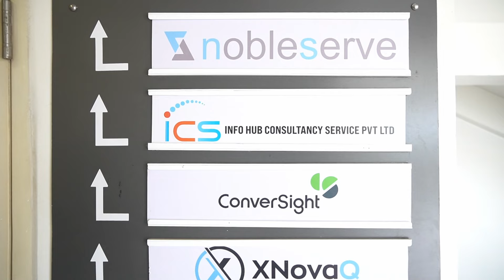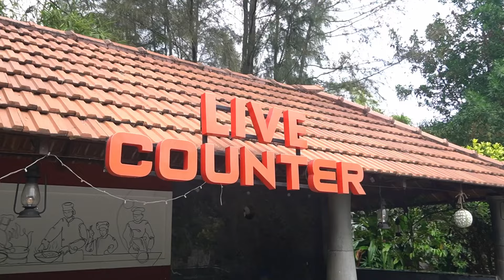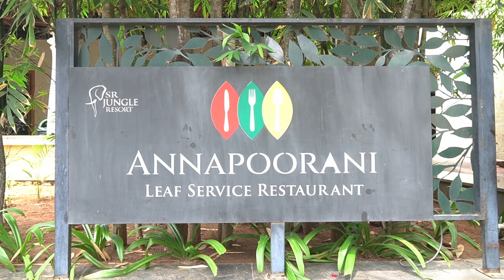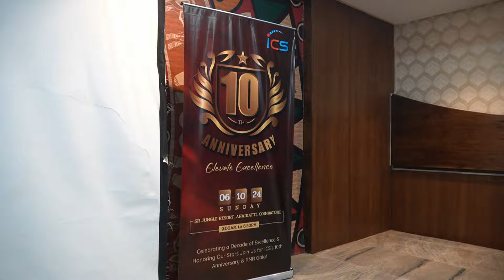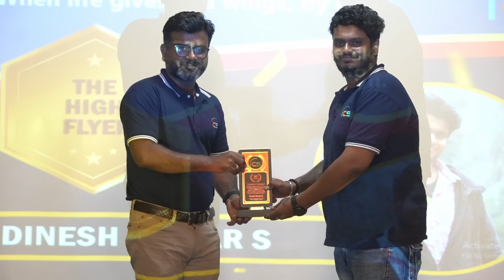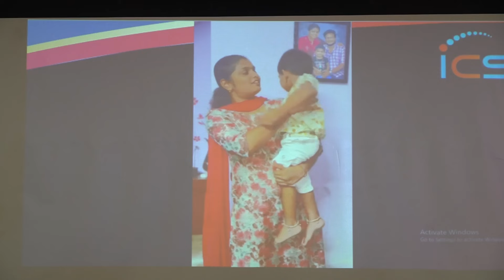ICS 10th Anniversary & RNR 2024 Celebration at SR Jungle Resort Anaikatti, Coimbatore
The ICS Rewards & Recognition (RNR) Function 2024 was nothing short of spectacular! Held at the stunning SR Jungle Resort Anaikatti, Coimbatore, we came together for a full-day celebration packed with team bonding activities, sports, dance, and endless fun. From laughter-filled games to high-energy dance performances, this day was all about coming together as a family and celebrating 10 years of success and dedication. 🌿✨

We didn’t just honor our top performers with awards like Dedicative Star and Employee of the Year—we spent the day building stronger connections, sharing amazing meals, and enjoying the serene beauty of the resort. From team sports to unforgettable moments, this was a celebration of our hard work and collective achievements. 🏆

Check out the video to relive the joy, excitement, and camaraderie from this amazing day! 🎥👇

Thank you to the ICS team and @srjungleresortanaikatticoi5407 for making this event a true success. Here’s to many more milestones, celebrations, and years of growth ahead! 🥳🎊